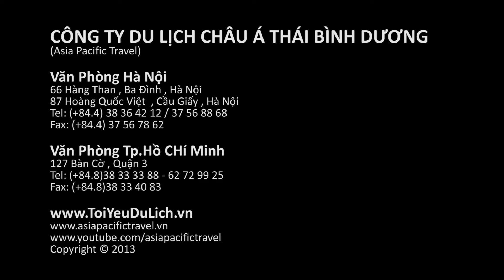Mai Chau Team Building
Asia Pacific Travel là thương hiệu chuyên tổ chức team building chuyên nghiệp, ra đời với sự góp mặt của các thành viên có nhiều kinh nghiệm và hoạt động lâu năm trong lĩnh vực dã ngoại, hoạt náo, đào tạo... Bên cạnh đó Asia Pacific Travel còn có sự cộng tác của các chuyên gia tư vấn nguồn nhân lực, các nhà nghiên cứu và các cố vấn trong nhiều lĩnh vực khác... cùng đội ngũ nhân lực có trình độ và tính chuyên nghiệp cao